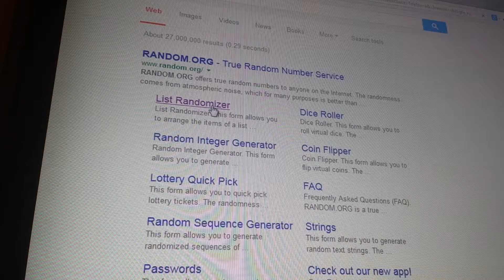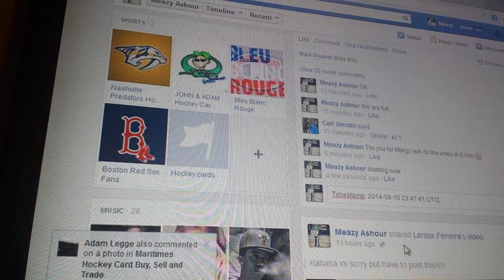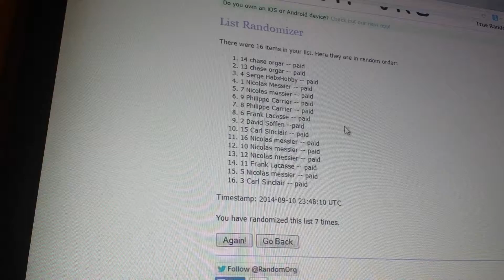john tavares jersey auto /91